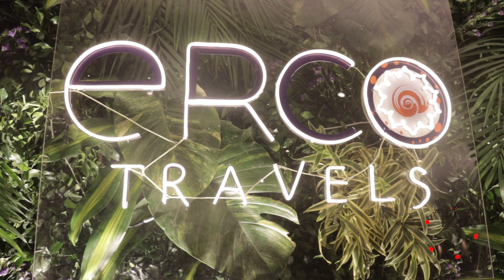SILVER JUBILEE CELEBRATION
he Ministry of Tourism is highly focuses on building city-level MICE bureaus
Preferred Hotels & Resorts sees huge potential in developing a sustainable property in India
FCM Meetings & Events has launched an innovative technology solution, FCM Venue Finder
Erco Travels Celebrates its Silver Jubilee
We interviewed
SAURABH RAI, Executive Vice President, Preferred Hotels & Resorts
MANISHA SAXENA, Director General, Ministry of Tourism, Government of India
RAVI GOSAIN, Managing Director, Erco Travels